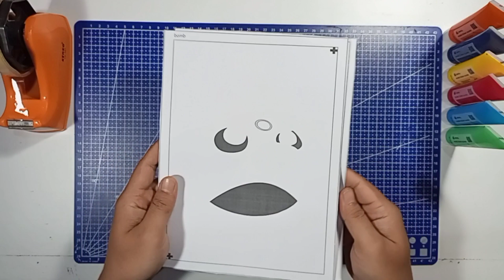Cara menggambar dan mewarnai Angry birds Bomb dengan teknik cetak.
Mewarnai dengan menggunakan teknik stensil yang terbuat dari kertas agar lebih mudah dalam proses menggambar. Desain yang diinginkan di potong dari media yang dipilih kemudian gambar dipindahkan ke permukaan menggunakan cat acrylic.